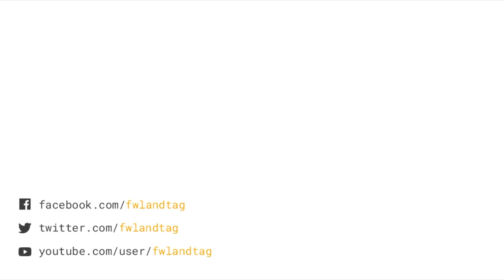Parlamentarischer Abend: Sondervermögen Bundeswehr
Der völkerrechtswidrige Angriff Russlands auf die Ukraine hat uns schlagartig vor Augen geführt, dass unsere eigene Armee kaum noch handlungsfähig ist, seit sie nach dem Fall des Ostblocks systematisch heruntergewirtschaftet wurde. Die FREIE WÄHLER Landtagsfraktion hat daher am zu ihrem Parlamentarischen Abend „Sondervermögen Bundeswehr – welchen Beitrag kann die bayerische Industrie zur Neuaufstellung der Bundeswehr leisten?“ eingeladen.